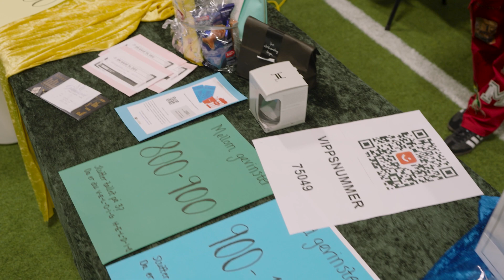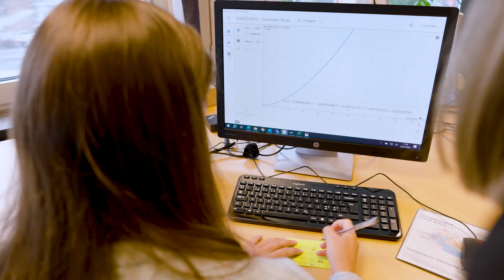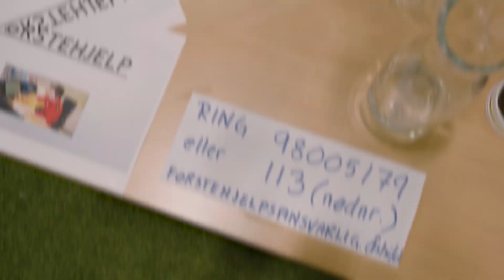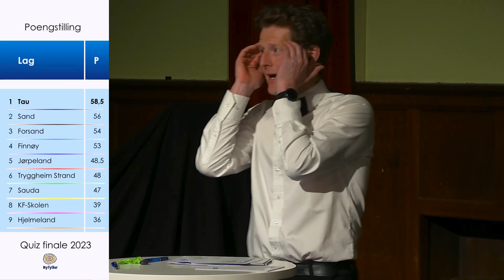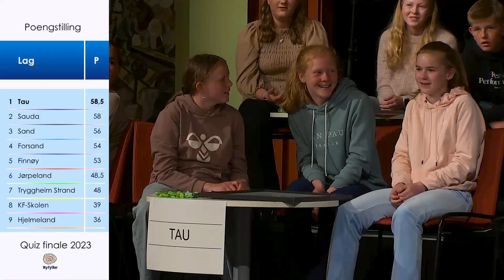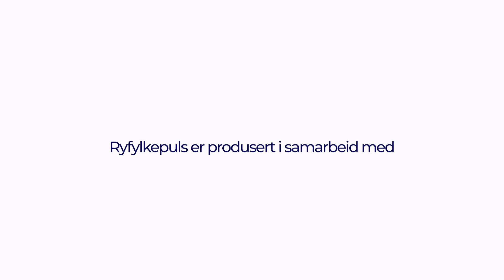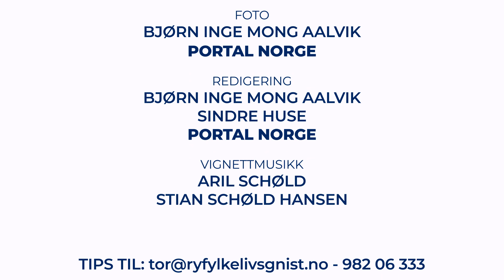Løp og grav, tut og kjør | Ryfylkepuls | Me tar pulsen på Ryfylke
Elevane og tilsette ved Strand vgs gjer ein kjempejobb med å arrangera Tanzaniadag og samla inn penger til barn i Tanzania. Dei gjev andre moglegheit for ein betre skulekvardag. Sjølvsagt lagar me Ryfylkepuls-sending frå ein slik herleg skuledag.